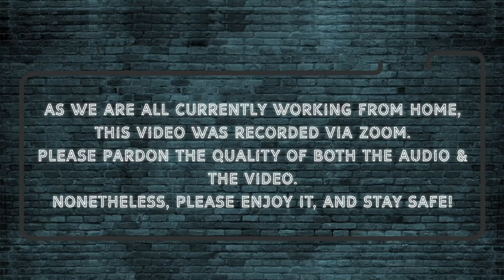E-Junkies: Is Mulan worth watching?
September is proving to be an exciting month for the entertainment scene. One of the most anticipated Disney live-action adaptations, Mulan, has just been released in Singapore. Despite its hype, is it really worth a visit to the cinema? We also reviewed the latest season of Lucifer and talked about Alive, an upcoming South Korean zombie film.